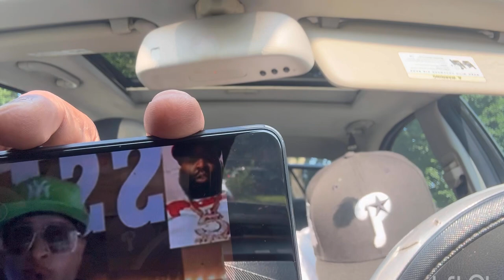CHINX KILLER GETS A😤😤HOLE FULL OF TIME,HASSAN CAMPBELL BECOMES A PART OF ZIP WIT THE DRIPS LIFE